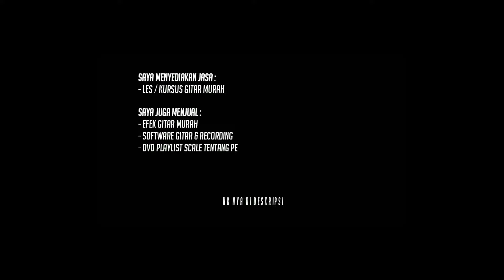Cara Mudah Menghafal Seluruh Nada di Fret Gitar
Di video ini gue buat kontem remaster dari konten terdahulu yang membahas tentang cara mudah menghapal / meghafal seluruh nada di fret gitar  yang berguna sebagai pondasi dasar mempelajari scale gitar untuk bermain melodi. Dulu mungkin kualitas video dan audio kurang bagus makanya gue coba buat ulang lagi dan semog ini leboh jelas. Tonton sampai habis dan jangan diskip ya biar gak salah paham.